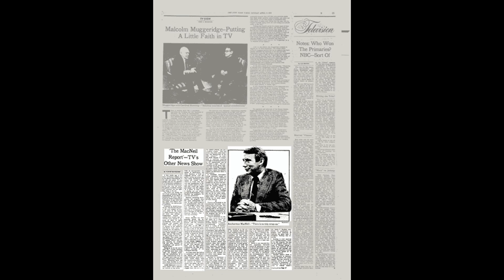Remembering Robert MacNeil: Creator & First Anchor of PBS 'NewsHour' | Tribute"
Join us in paying tribute to the legendary Robert MacNeil, the visionary creator and first anchor of PBS's iconic 'NewsHour' nightly newscast. With deep sadness, we reflect on MacNeil's remarkable contributions to journalism and his unwavering commitment to delivering insightful, unbiased news to audiences around the world. From his groundbreaking reporting to his unparalleled dedication to journalistic integrity, MacNeil leaves behind a legacy that will continue to inspire generations of journalists to come. In this video, we celebrate the life and legacy of a true pioneer in broadcast journalism.